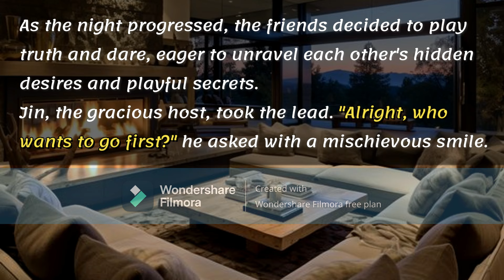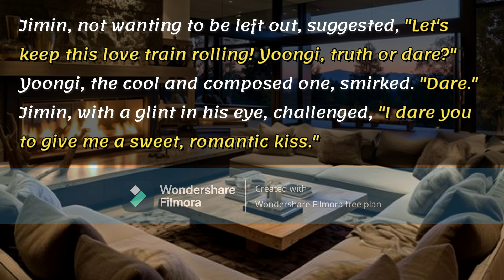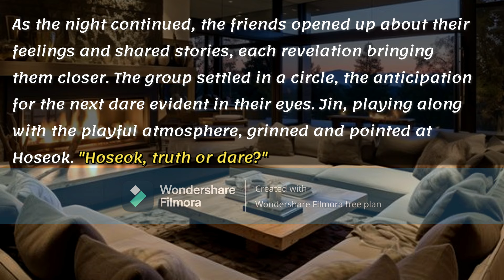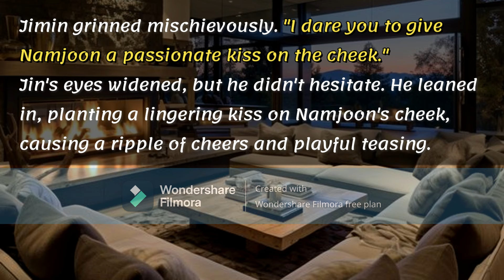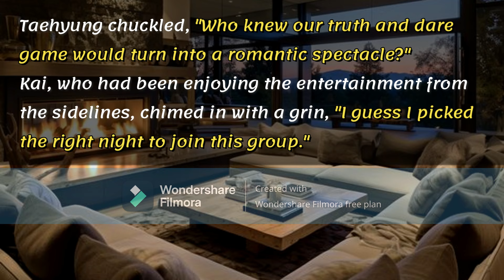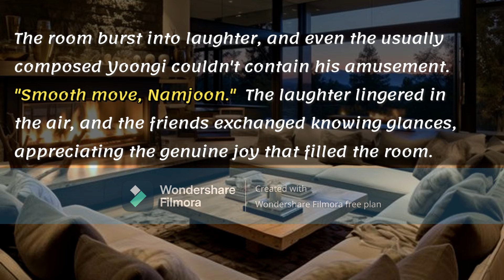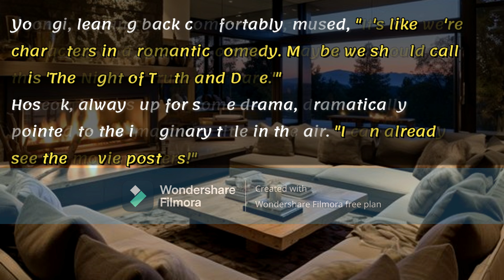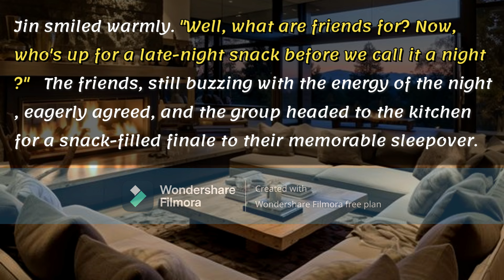[btsff oneshot] When They Play Truth And Dare... TaeKook, YoonMin, NamJin, KaiHope ff.. re-uploaded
i'm using my voice if u are uncomfortable plz mute thank you ❤💜

• Please refrain from duplicating my storyline.
• Plagiarism is strictly prohibited.
• Insignificant comments will be removed.

♡ Thank you for taking the time to read ♡